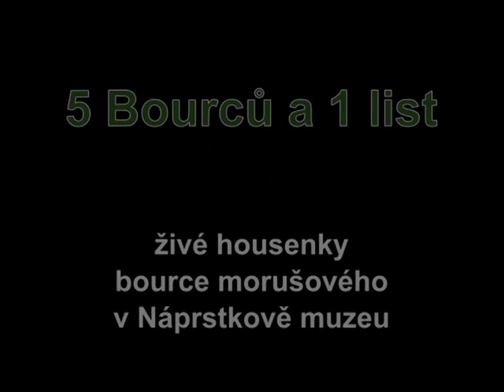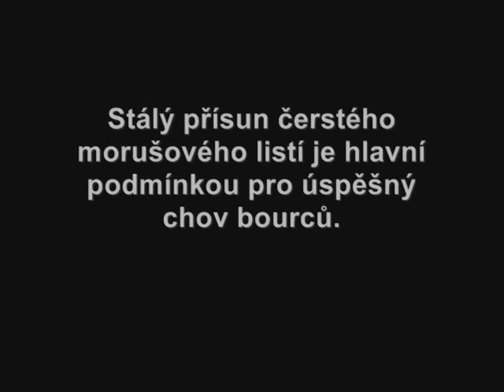Pět bourců a jeden list / Silkworm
Za jak dlouho si pět housenek bource morušového poradí s jedním listem morušovníku? Podívejte se na video z Národního muzea -- Náprstkova muzea. Chov bourců bude v Náprstkově muzeu probíhat do konce června 2011, kdy dospělí motýli vylezou z kukel.

Silkworm in The National museum

Autor videa: Jan Šejbl